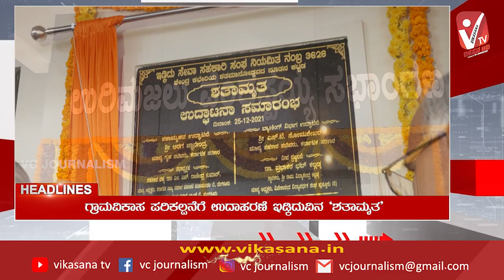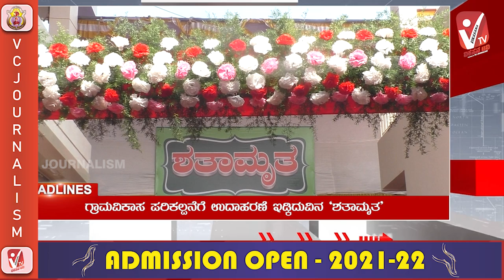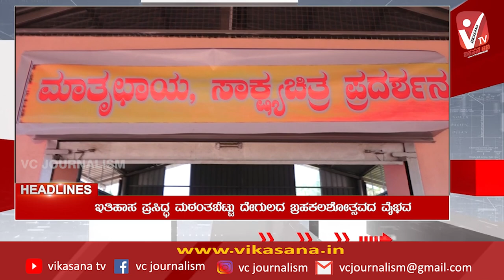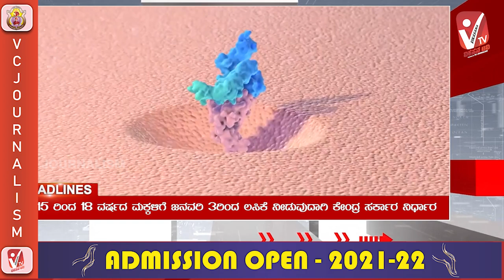Vikasana News : 01.01.2022 | Mangalore VV | Shathamrutha | Matanthabettu | National & Sports News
Programme Director :Jagadeesh J Ganiga
Anchor : Prajna Odilnala
D.O.P    : Jayashree Aryapu
Editor   : Jagadeesh J Ganiga
News Package : Arun Kirimanjeshwara, Jayashree Aryapu, Ramyashree Hakote, Prajna Odinala, Deekshitha Jedarakodi
Voice Over :  Prajna Odilnala, Deekshitha Jedarakodi